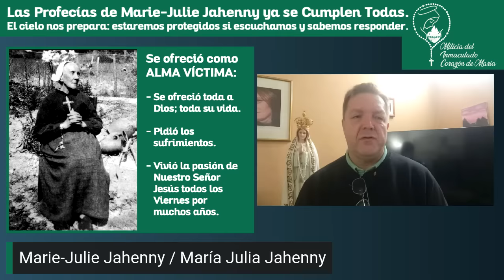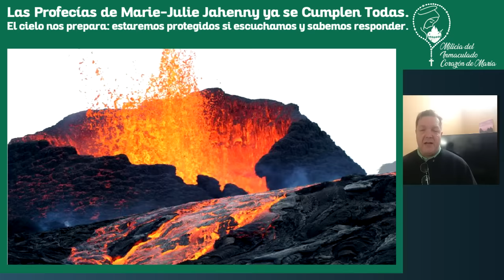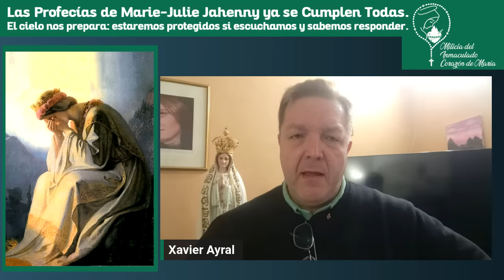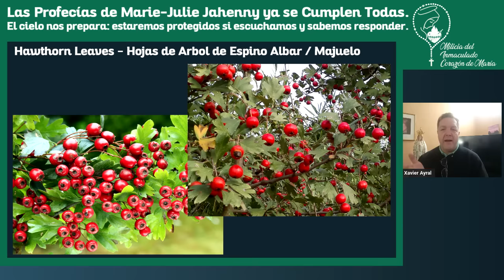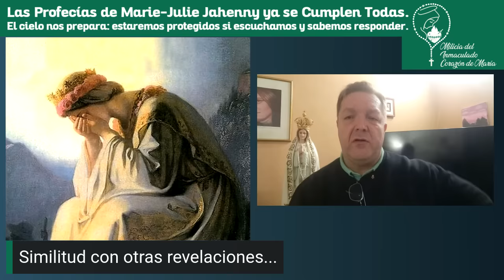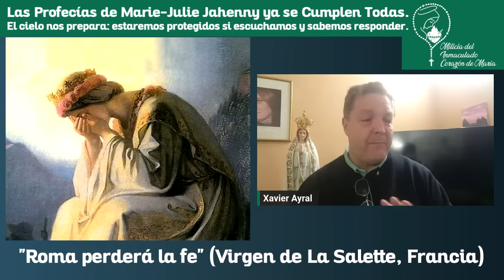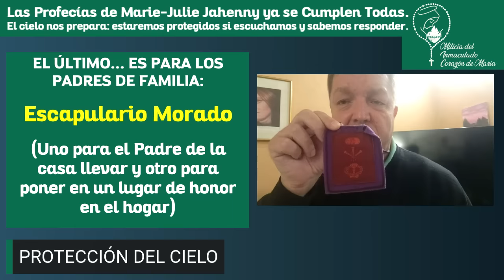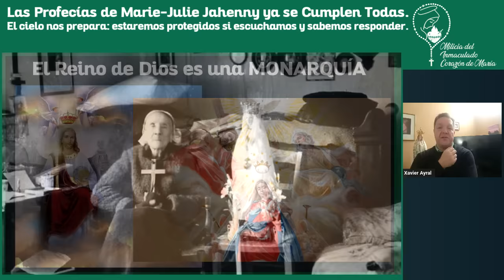Profecías de Marie-Julie Jahenny se Cumplen al Pie de la Letra - Charla con Xavier Reyes-Ayral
El cumplimiento de las profecías de Maria Julia Jahenny se esta dando todo, de forma completa, punto por punto.  Xavier Reyes-Ayral nos habla de esta santa mujer vidente a quien el cielo le ha revelado cientos de profecías que ya se han cumplido al pie de la letra... y algunas otras que se están cumpliendo en este momento exacto de la historia de la humanidad.

En esta charla con Javier aprenderemos muchas cosas sobre la iluminación de consciencia (AVISO), sobre los castigos que ya hemos empezado a experimentar (PARA PURIFICAR EL MUNDO) -incluyendo una terrible epidemia de la piel que matará a muchos y los 3 DÍAS DE OSCURIDAD- y sobre la tan anhelada ERA DE PAZ que iniciará cuando se de el TRIUNFO DEL INMACULADO CORAZÓN DE MARÍA SANTÍSIMA.

No te pierdas de este video en el cual ganarás un conocimiento muy valioso para estar mejor preparados para todo cuanto se viene (para nuestras familias, comunidades y el mundo entero).  Toma nota de las muchas cosas que el cielo nos da como remedios efectivos para navegar exitosamente (PARA LA GLORIA DE DIOS) por esta gran tribulación del mundo y de la iglesia de Cristo.

Planta medicinal mencionada por Xavier en el video, de la cual se usa la hoja curativa para la epidemia que profetiza Marie-Julie Jahenny:
Nombre científico: Crataegus Monogyna.
Nombre en Francés: L'Aubépine.
Nombre en Español: Espino Albar, Espino Blanco o Majuelo.
Nombre en Inglés: Hawthorn, Thornapple, May-tree, Hawberry or Whitethorn.
Nombre en Alemán: Weißdorn.
Lo más probable es que, con el nombre que la Virgen le dió (en Francés) a Marie-Julie Jahenny se refería a el Espino Albar que frorece blanco y luego produce una "manzanita/cerecita" roja.
Hawthorn infusión (Hoja de Espino Albar o Espino Blanco): Traten de conseguir el arbusto/arbol para sembrar en sus casas/propiedades o en una matera / maseta dentro del hogar.  Como sugerencia también pueden buscar las semillas y sembrarlas (toma varios meses en empezar a crecer) o -para tener en casa como artículo de preparación en la despensa- pueden ya comprar las hojas deshidratadas. Este es un enlace de donde se pudiesen conseguir

Para quienes deseen saber más del libro de Xavier "REVELACIONES" y cuándo saldrá la edición en Español escríbenos a para manternerte informado de estas noticias.

Agradecemos inmensamente a Xavier por aceptar la invitación a tener esta segunda charla y esperamos tenerlo de regreso en nuestro canal y apostolado. Su amor por la iglesia y su gran deseo de salvar almas es lo que le ayuda a seguir nutriendo a muchos, para poder responder con fe y valentía a cada prueba que tengamos que enfrentar en estos últimos tiempos.